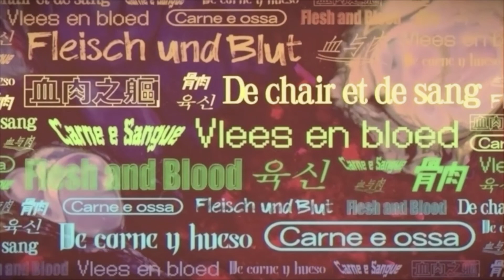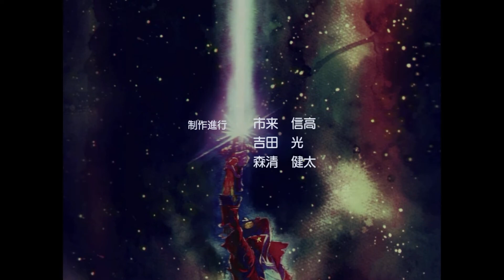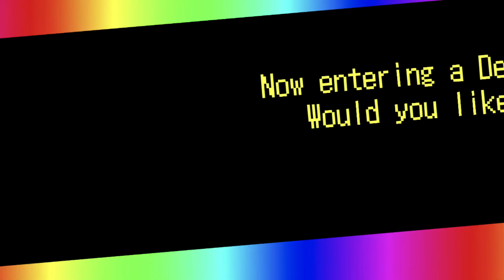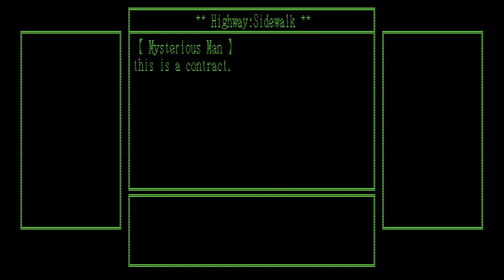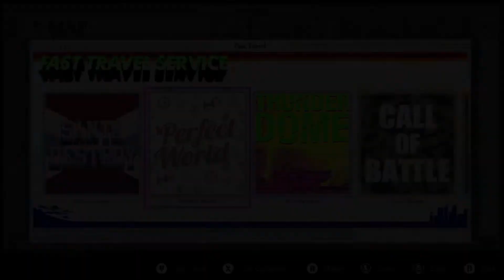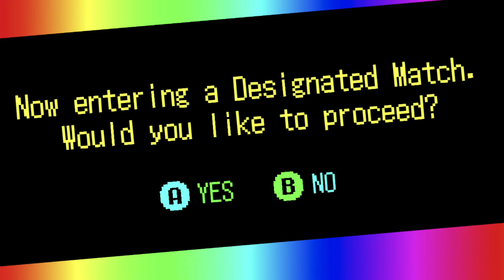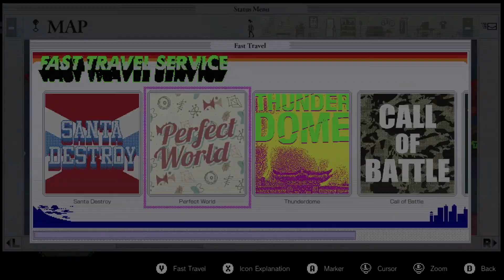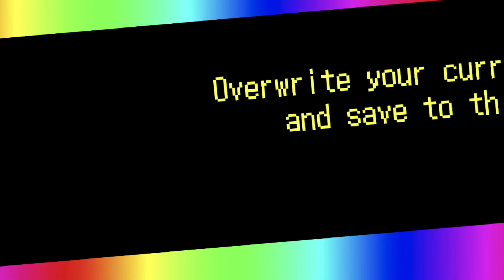Crash Star Plays No More Heroes 3: Rank 3 & 2 Sonic Juice & Paradox Bandit (Uncut)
The characters look ...